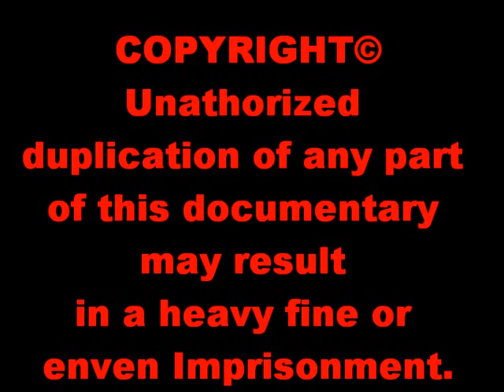view from Africa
Mozolo